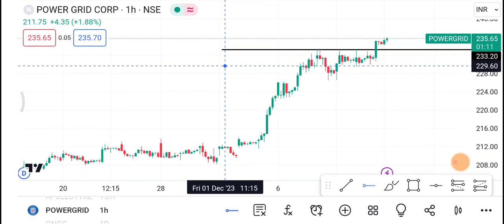14 December Power grid Share | Power grid Share latest news | power grid Share price today news